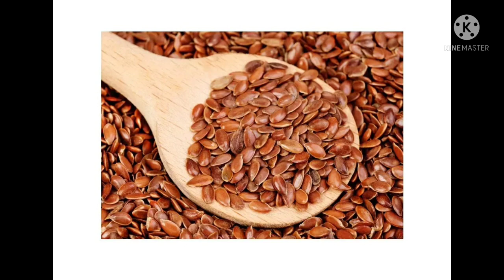सावधान! अलसी खाने से पहले कभी मत करना ये गलतियां। ||Komal Beauty Tips And Products Review